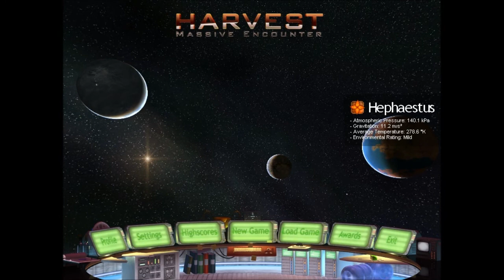¿Qué Demonios Es? Harvest: Massive Encounter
Raeven responde a la preunta QDE Harvest: Massive Encounter